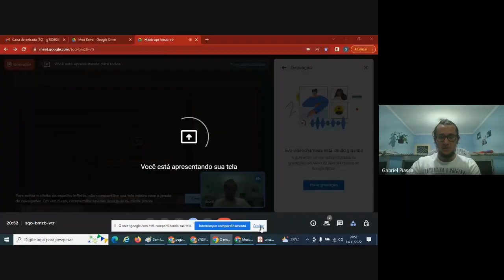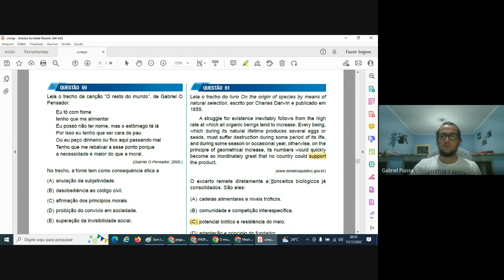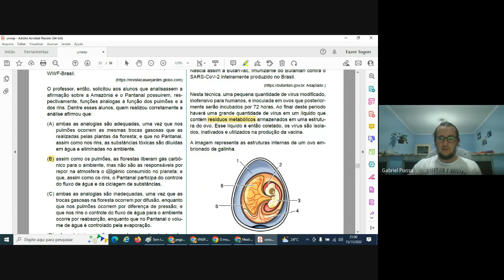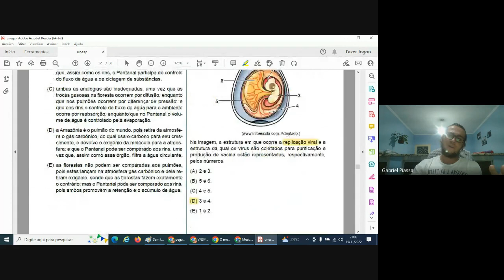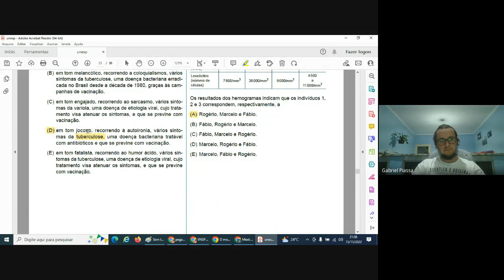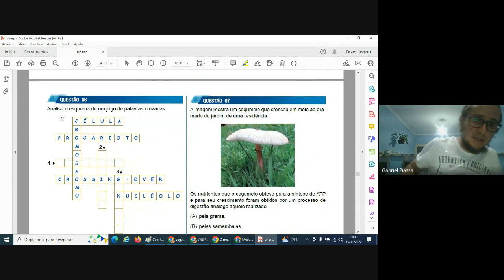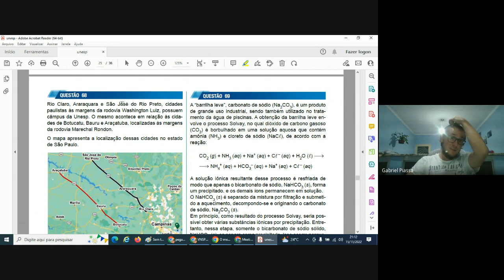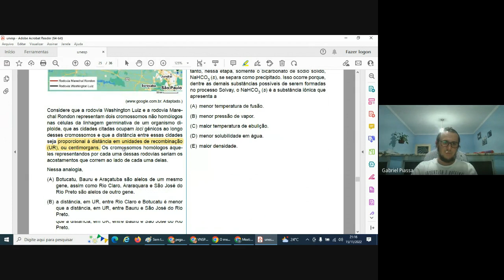Resolução Unesp 2023 Biologia Primeira Fase (PROVA VERSÃO IMPRENSA)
Resolução Comentada de Biologia - Vestibular Unesp 2023. Comentários do Gabarito oficial.

Questões 51, 52, 61 a 68 (Interdisciplinares e Biologia)

Clicar na área "editais e documentos"

Curte, comenta e compartilha com a galera toda ( =